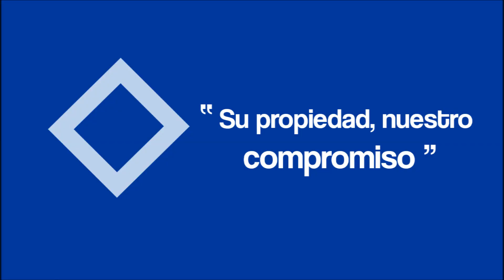Alquiler Oficina en Barcelona -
REF 079406Oficina de 320 m² en el Barrio El Pu... Para más información visita